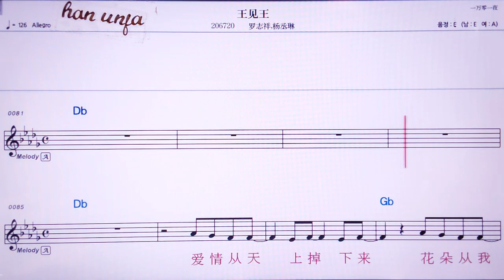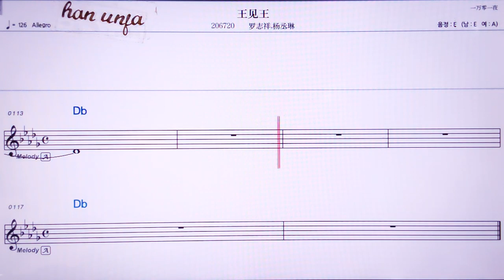💖왕찌앤왕/루이쯔샹*양천린 👍MR,유투브 노래방, 가라오케, 악보, 코드, 가사 ,Karaoke,반주